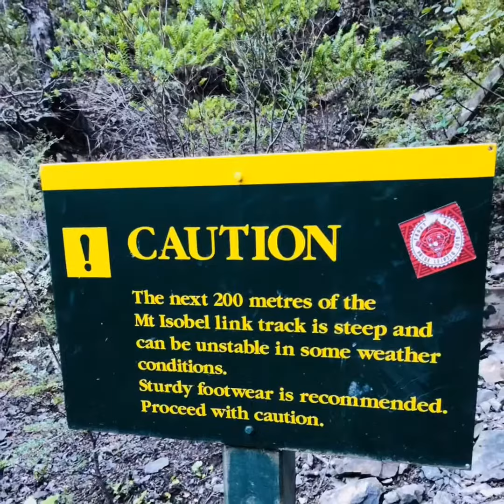Mount Isobel, NZ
Trekking and Tramping over South Island, N